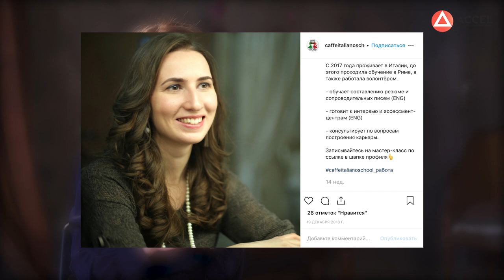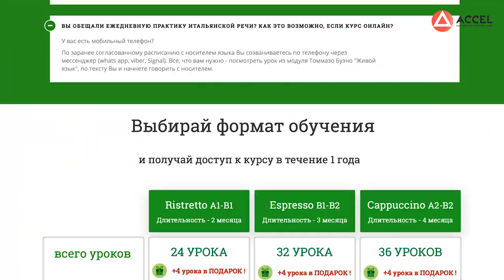Создать онлайн-школу итальянского языка. Как девушке создать курсы без опыта в бизнесе?/Кейс ACCEL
Хотите создать свою онлайн-школу, продюсировать себя или своего эксперта? Регистрируйтесь на бесплатный вебинар

Друзья, всем привет! Сегодня поговорим о том, как создать онлайн-школу, какую прибыль может приносить онлайн-школа с нуля и какими плюсами обладает онлайн-образование.

У нас в гостях Мария Санкова - продюсер онлайн-школы итальянского языка. Мария поделится своим опытом, как создать онлайн-школу. Без опыта предпринимательства онлайн-школа с нуля - сложный проект. Однако, Мария успешно справилась с ним, благодаря помощи Акселератора.

Смотрите до конца интервью и пишите в комментариях, интересно ли вам, как создать онлайн-школу?

1:05 Мария Санкова - продюсер онлайн-школы итальянского языка
2:54 как Мария ведет свой бизнес?
3:45 как найти эксперта?
7:14 как запускалась онлайн-школа итальянского языка?
9:06 за какой срок можно научиться говорить на итальянском?
10:31 отзыв об Акселераторе
11:32 бонус для зрителей